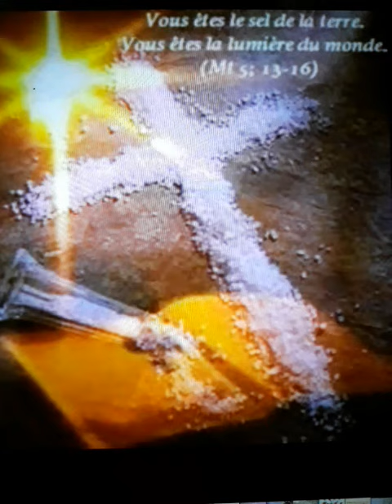Ensemble .. 🙏🕊🎸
Cantique Chrétien ancien  Recueil dans la présence du Seigneur  ( Danielle)